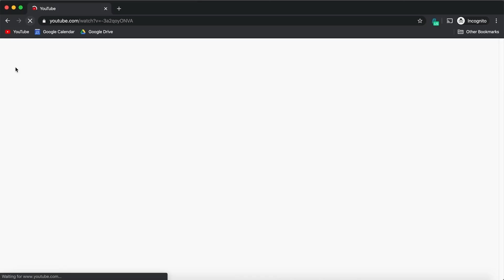¿Por qué LATINOAMÉRICA NO está DESARROLLADA?